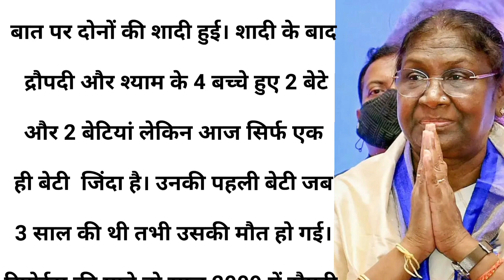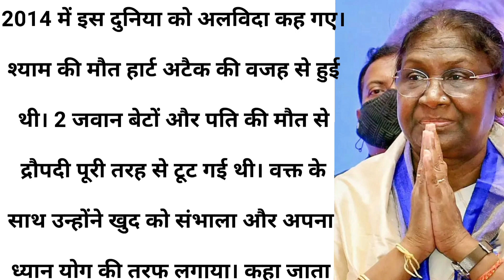द्रौपदी मुर्मू की दर्द भरी कहानी ।। Draupdi murmu ki dard bhari kahani ll Pooja ki awaz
द्रौपदी मुर्मू की दर्द भरी कहानी, पहले 2 जवान बेटों को खोया फिर पति ने भी छोड़ा साथ ll Draupdi
murmu ki dard bhari kahani ll Pooja ki awaz
pooja ki awaz
hindi story
motivational story
inspiring videos